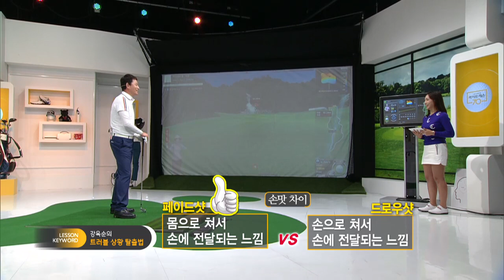[골짤강]강욱순의 드로우 구질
프로들도 신경쓰는 얼라인먼트! 발-무릎-허리-어깨 라인을 정렬해야 올바른 샷을 할 수 있다.